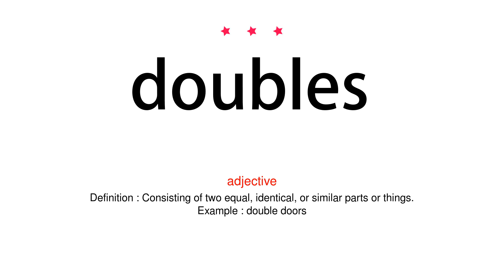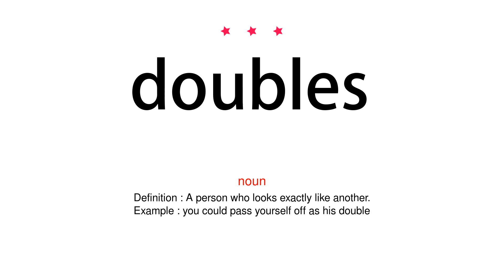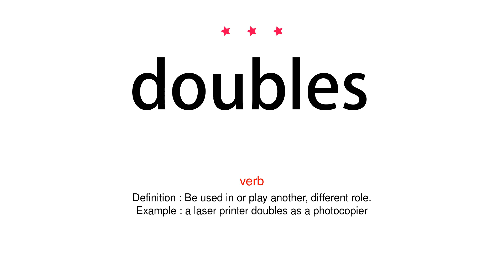How to pronounce doubles - Vocab Today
The pronunciation of the word doubles in Amercian accent is demonstrated in this video. If the word is from another language, such as brand name, it will be pronounced in its original language. Based on the word frequency, this is of 3 stars difficulty.

The word doubles has the following meanings:
1. (adjective)
Definition : Consisting of two equal, identical, or similar parts or things.
Example : double doors
2. (adjective)
Definition : Lower in pitch by an octave.
Example : The double octave can thus be divided into two equal parts each having a ratio of 2: 1.
3. (predeterminer)
Definition : Twice as much or as many.
Example : the jail now houses almost double the number of prisoners it was designed for
4. (adverb)
Definition : At or to twice the amount or extent.
Example : you have to be careful, and this counts double for older people
5. (noun)
Definition : A thing which is twice as large as usual or is made up of two standard units or things.
Example : join the two sleeping bags together to make a double
6. (noun)
Definition : A person who looks exactly like another.
Example : you could pass yourself off as his double
7. (noun)
Definition : (especially in tennis and badminton) a game or competition involving sides made up of two players.
Example : the semi-finals of the doubles
8. (pronoun)
Definition : A number or amount which is twice as large as a contrasting or usual number or amount.
Example : he paid double and had a room all to himself
9. (verb)
Definition : Become twice as much or as many.
Example : profits doubled in one year
10. (verb)
Definition : Fold or bend (paper, cloth, or other material) over on itself.
Example : the muslin is doubled and then laid in a sieve over the bowl
11. (verb)
Definition : Be used in or play another, different role.
Example : a laser printer doubles as a photocopier